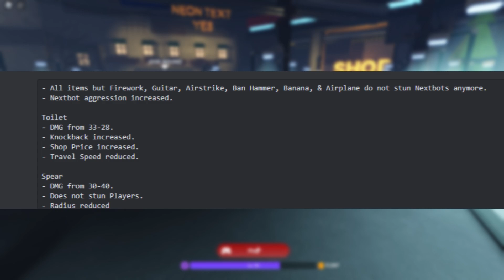RFTI's ITEM OVERHAUL IS HUGE!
Game Title: RUNNING FROM THE INTERNET!